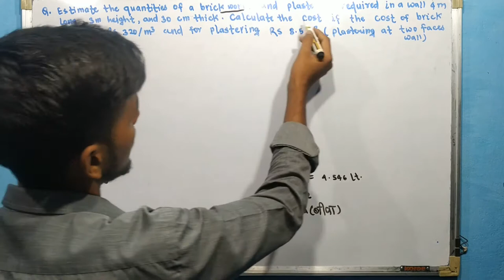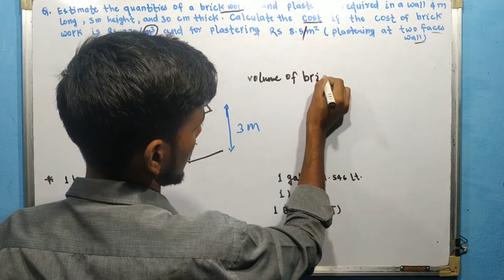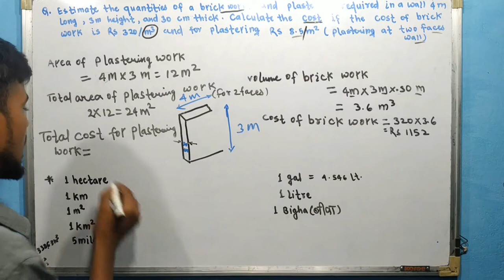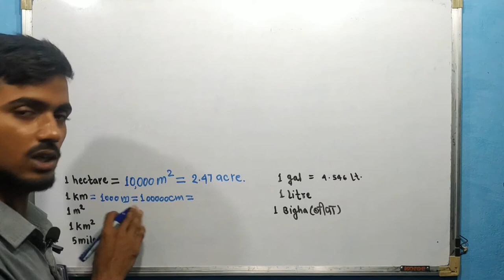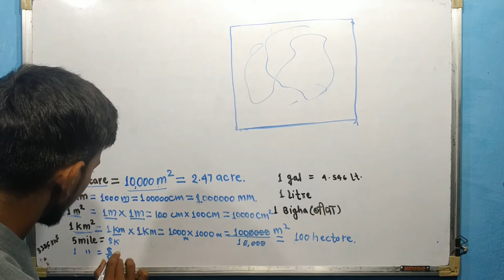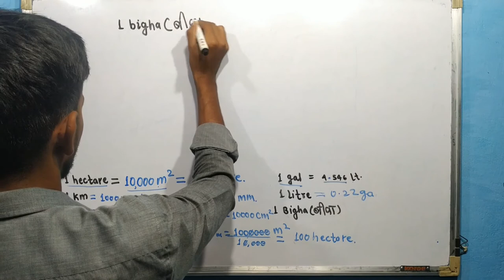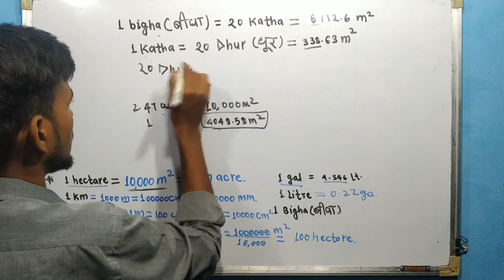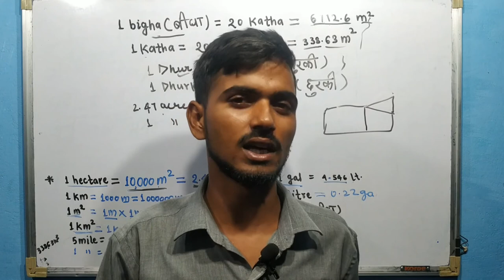14.estimating and costing,How to find the number of bricks and quantities of plastering work.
Estimating and costing in civil engineering lecture in hindi

How many acres in 1 Bigha

How to find number of bricks

How to estimate the number of bricks of a building

estimation and costing in hindi

How many kattha in 1 Bigha

How many squre metere is equal to 1 bigha